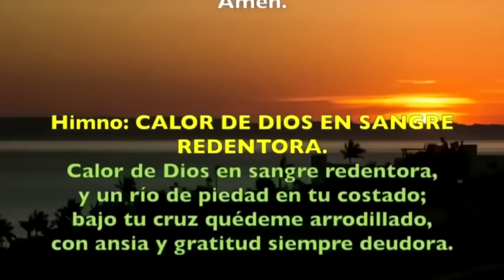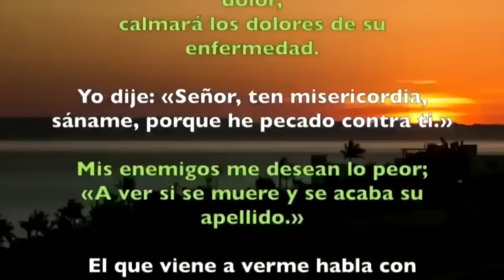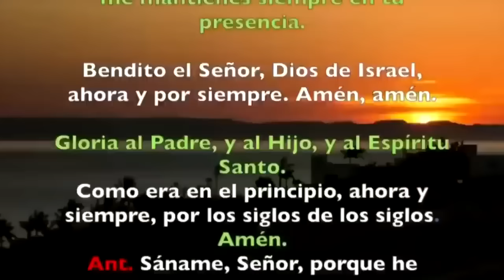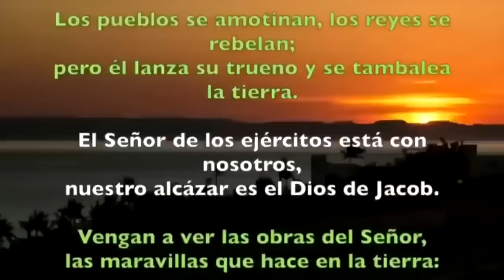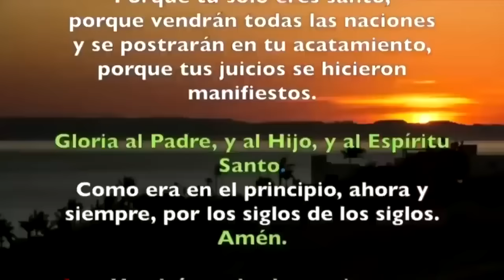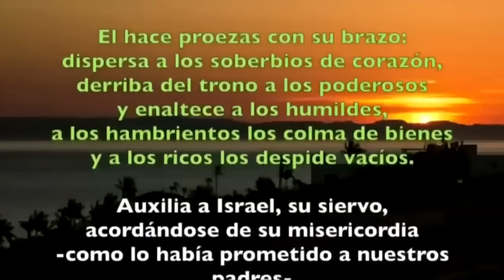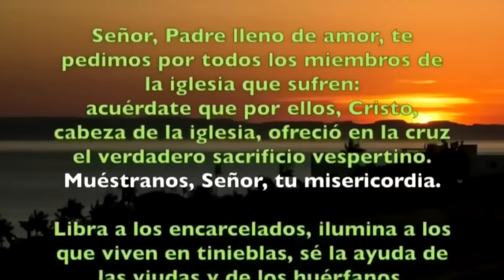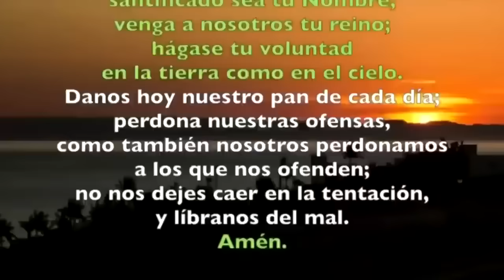Oración de la tarde (Vísperas), VIERNES 30 DE AGOSTO 2024 I XXI del T. Ordinario